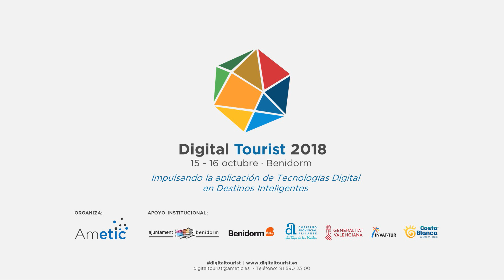Cierre Institucional de la jornada - Isabel Mª Oliver, Sec. de Estado de Turismo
Cierre Institucional de la jornada
- Isabel María Oliver Sagreras. Secretaria de Estado de Turismo. MINISTERIO DE INDUSTRIA, COMERCIO Y TURISMO